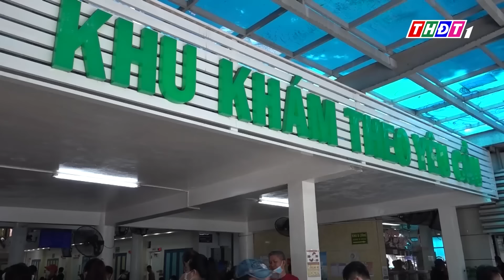TP.HCM: Rộ dịch kiến ba khoang, cảnh báo tình trạng bội nhiễm | THDT